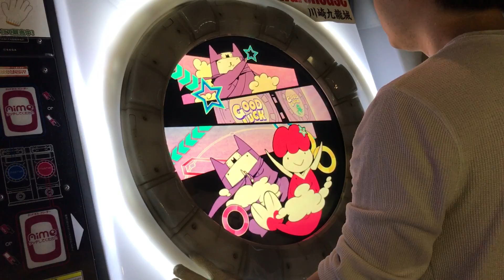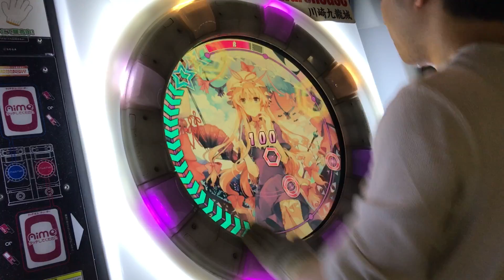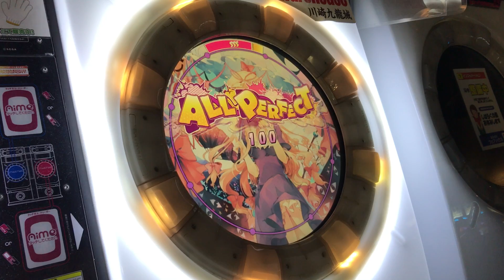【直撮りmaimai】 Jimang Shot MASTER 理論値AP (Player:Anthoney)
Player:Anthoney (twitter→@DJ_CELICA)

ブレイク判定死ぬほど難しかったです…